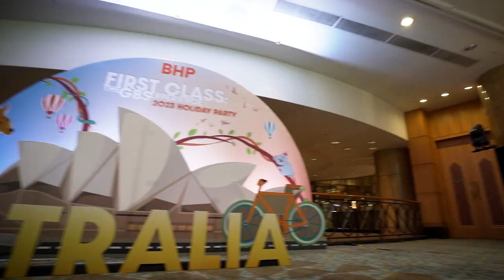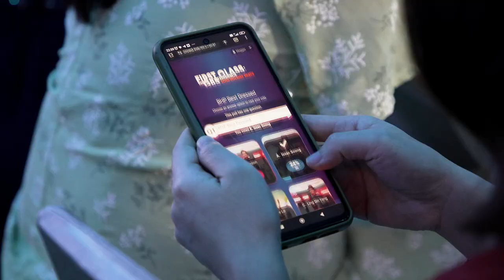BHP 2023 Holiday Party | JIGGEE